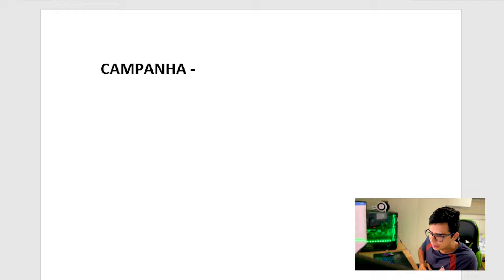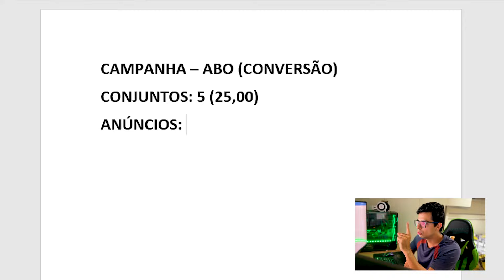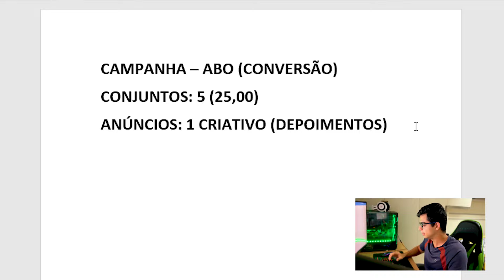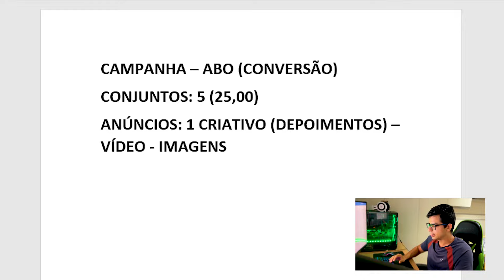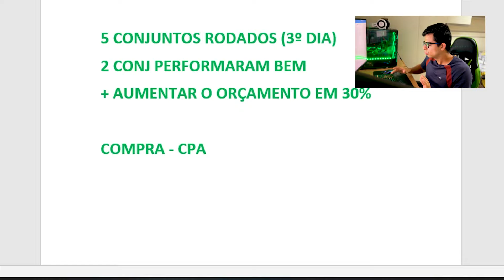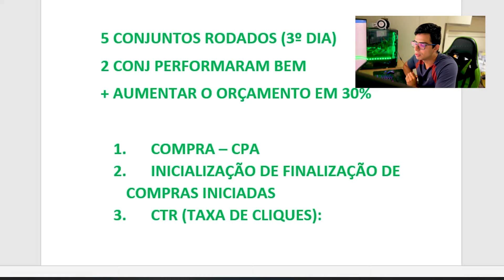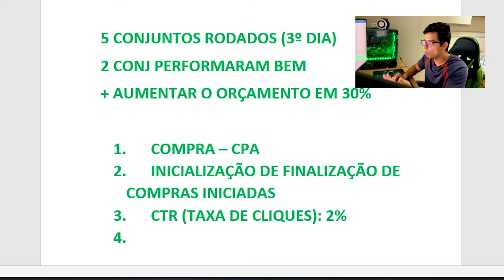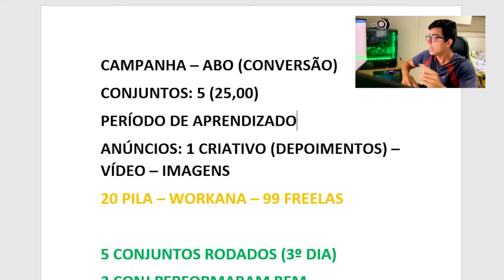SOLUÇÃO: O QUE FAZER QUANDO MINHA CAMPANHA DO FACEBOOK ADS NÃO VENDE?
🔥 Aprenda estratégias para fazer 10 mil em 30 dias com o Cash On Delivery em uma aula ao vivo comigo 100% GRATUITA e Online dia 08/10 às 20:00. Entre para o grupo (últimas vagas) 🟢Meu treinamento completo e atualizado

Faaaala gestor! No vídeo de hoje eu mostro o passo a passo do que você deve fazer quando suas campanhas no facebook ads não vendem! Com esse vídeo, você saberá exatamente o que analisar em seus anúncios e o que fazer em cada anúncio para que você enfim consiga começar a vender pelo facebook ads, seja como afiliado ou produtor, vendendo pela braip, ticto, hotmart ou qualquer outra plataforma.